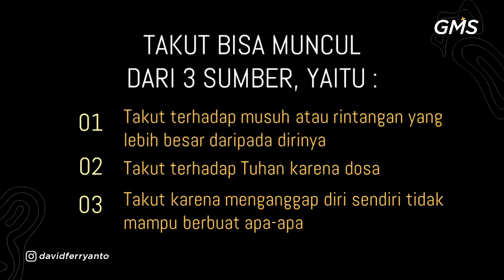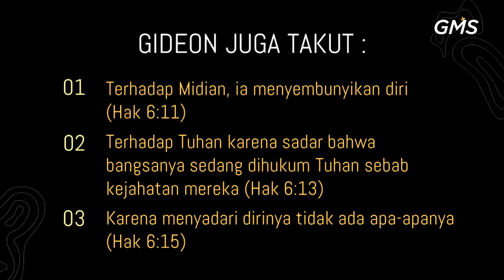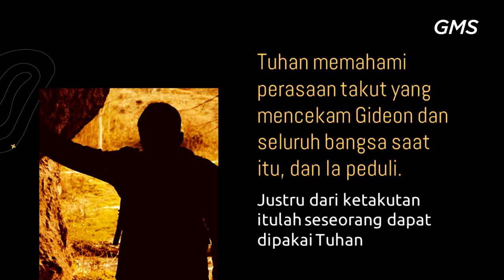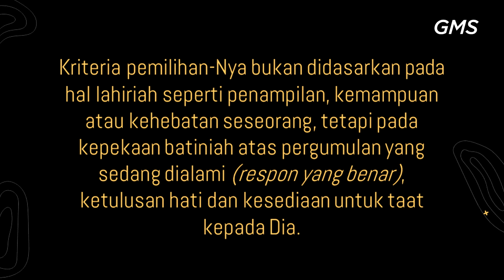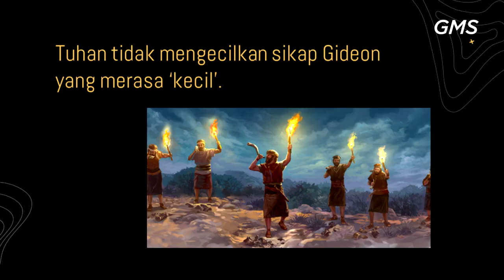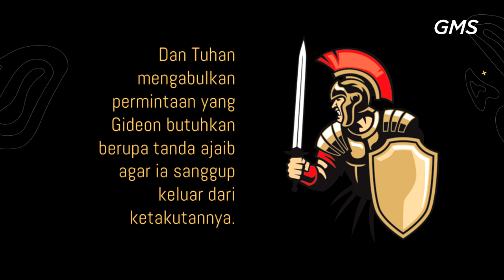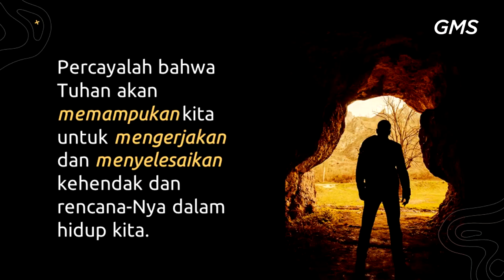GMS MAGELANG CONFIDENCE PDP DAVID FERRYANTO